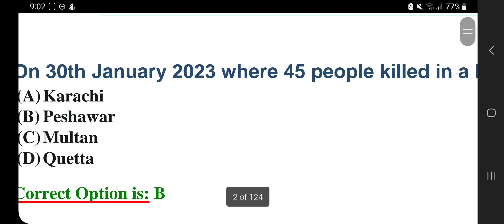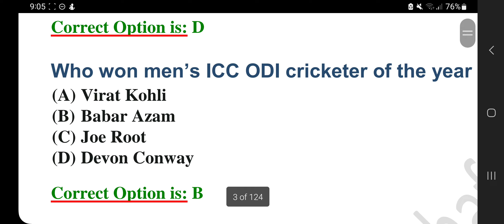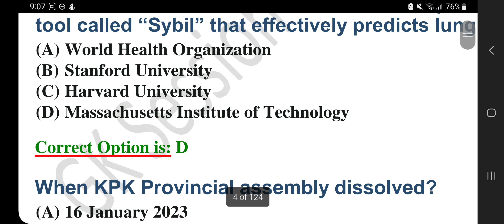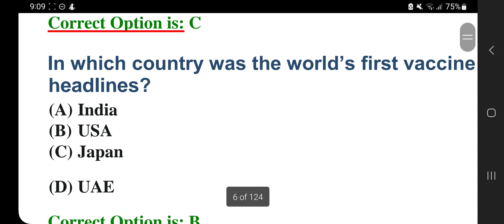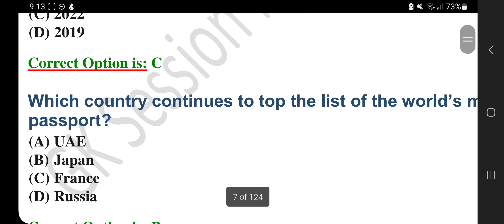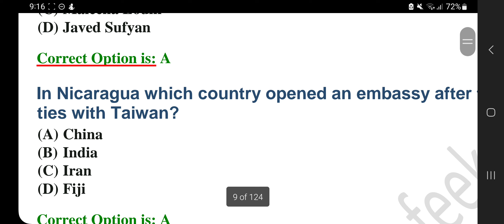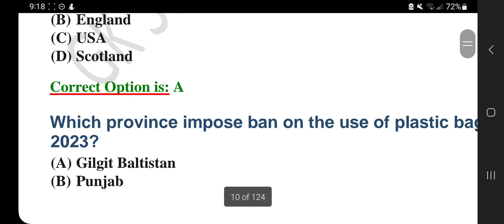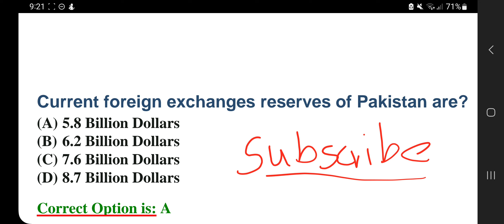CSS MPT 2025 Preparation | Current Affairs (January 2023 Complete Month) MCQs for MPT | Lecture 5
Mastering MPT CSS 2025 Preparation Get ready for your CSS 2025 exam with our comprehensive guide! This video covers everything from starting your preparation at home to mastering essential topics. Learn effective study strategies, time management skills, and the best resources to ensure your success. Ideal for beginners and seasoned aspirants alike, our expert tips and roadmaps will keep you on track for your CSS journey.

1. MPT CSS 2025 preparation
2. CSS 2025 roadmap
3. CSS preparation at home
4. CSS exam tips
5. CSS study plan
6. CSS study resources
7. CSS time management
8. CSS preparation guide
9. CSS 2025 study strategy
10. CSS success tips

Get ready to ace your CSS journey! In this comprehensive video, we'll dive into the detailed syllabus for CSSTROLOGY CSS MPT 2025 and the CSS Screening Test 2025. Whether you're a beginner or a seasoned aspirant, this video will provide you with a clear understanding of what to expect and how to prepare.

*CSS MPT 2025 Syllabus Breakdown:*

- We'll cover the entire syllabus, topic by topic, to ensure you're well-versed in all areas.
- From English to General Science, and from History to Current Affairs, we'll leave no stone unturned.

*CSS Screening Test 2025 Syllabus Overview:*

- Get familiar with the exam pattern, marking scheme, and question types.
- Understand the importance of each section and how to allocate your time effectively.

*15-Day MPT Prep Strategy:*

- Learn how to create a study plan that works for you.
- Discover the most effective resources and study materials.
- Get tips on time management, revision techniques, and stress management.

*Passing MPT in 15 Days:*

- We'll share proven strategies to help you prepare for the MPT test in just 15 days.
- Learn how to focus on high-yielding topics and maximize your score.

Don't miss out on this opportunity to kickstart your CSS preparation. Watch this video now and set yourself up for success! CSS MPT CSSTROLOGY Syllabus Preparation Success"

Stay ahead of the curve with our comprehensive guide to the CSS MPT 2025 syllabus! In this video, we cover everything you need to know about the CSS screening test 2025, including the latest updates on registration and test dates. Learn about the CSS eligibility criteria, application process, and key dates for the CSS 2025 written exam. Get expert tips on how to prepare for the MPT 2025 and navigate the CSS exam process. Watch now for the latest insights: [CSS MPT 2025 Syllabus | CSS Screening Test 2025 | How to Prepare for MPT 2025]

"CSS MPT 2025 syllabus," "CSS screening test 2025," "registration and test dates," "CSS eligibility criteria," and "how to prepare for MPT 2025"